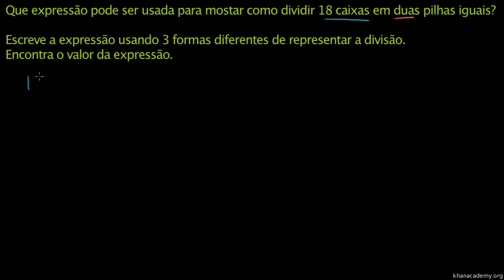Exemplo: resolver a divisão de várias formas - Khan Academy em português (2º ano)